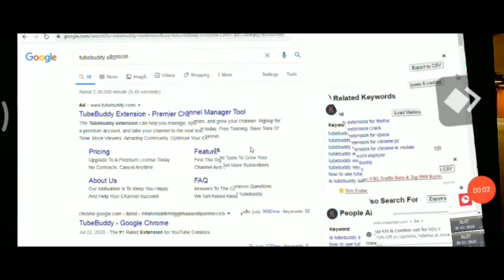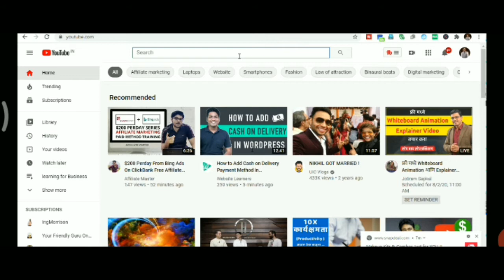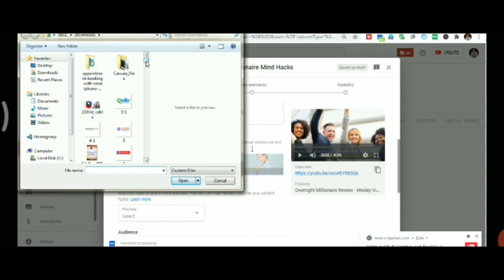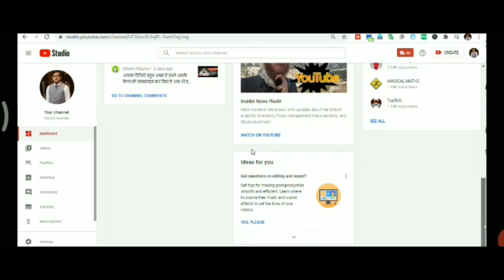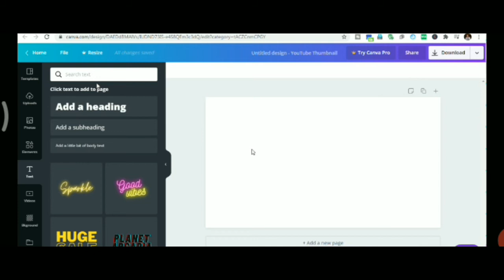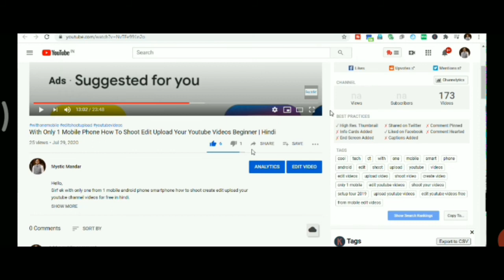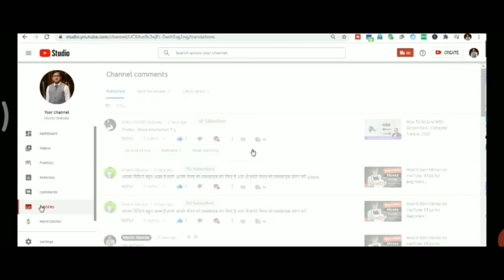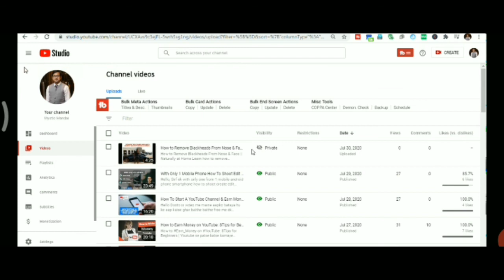How to grow YouTube channel Fast in 2020 |0 Subscribers, 0 Views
2)My 2 in 1 Hoteon Mobilife Bluetooth Extendable Selfie Stick with Wireless Remote and Tripod Stand for iPhone X/iPhone 8/8 Plus/iPhone 7/iPhone 7 Plus/Galaxy Note 8/Google More (Black)
3)Selfie Stick for All Smart Mobile Phone (Black Colour)
4) My Mike - SPYKART 3.5 mm Clip Collar Mike for Voice Recording, Mobile, Laptop,Smartphones, DSLR -Black
5) My Mobile - Xiaomi Mi A2 (Gold, 4GB RAM, 64GB Storage)

Cover topic :-
how to grow youtube channel fast 2020 in hindi
How to grow youtube channel fast 1k subscribers 4 watch time
Fast
Channel
Grow
To
How